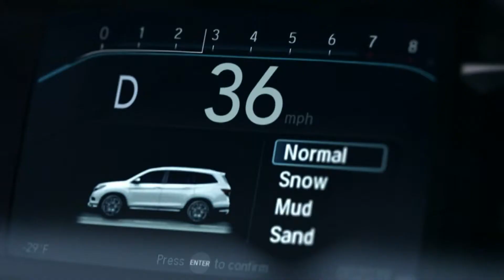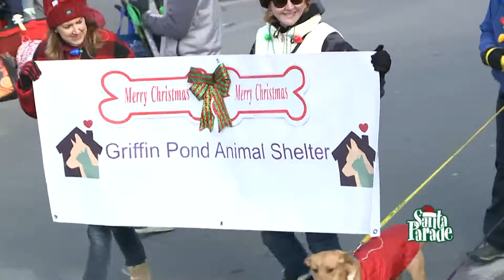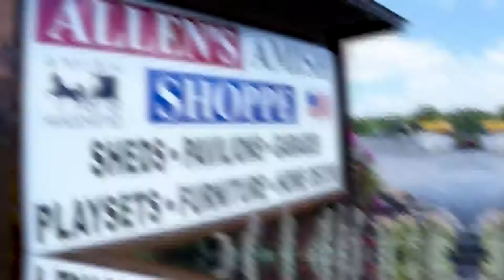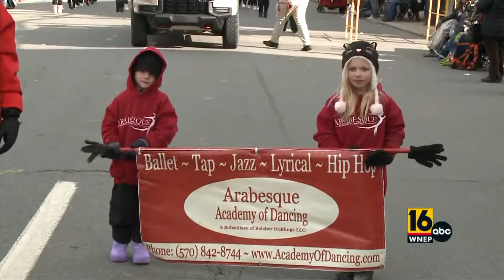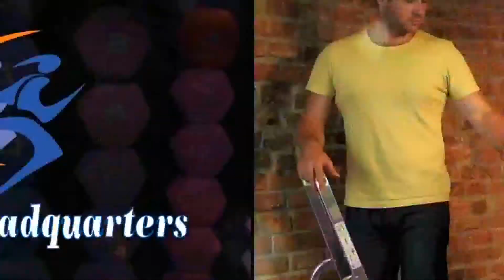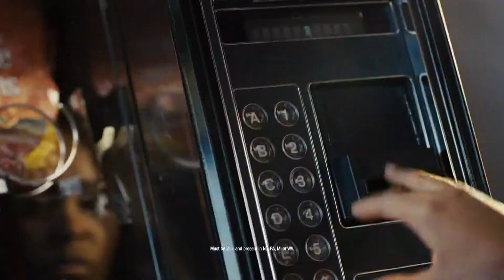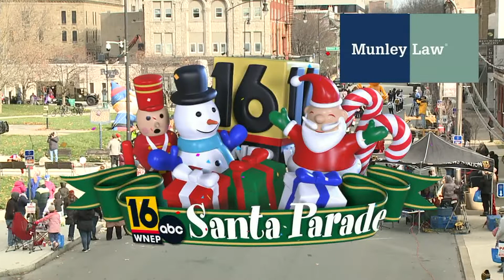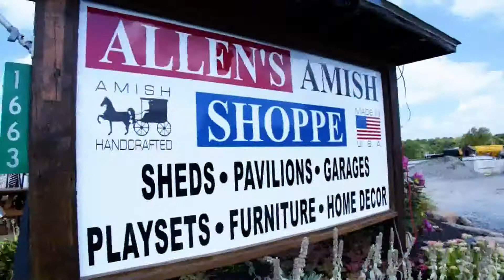Scranton Santa Parade 2022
Kick off the holiday season with the 2022 Scranton Santa Parade.